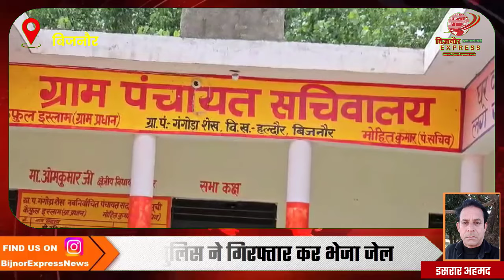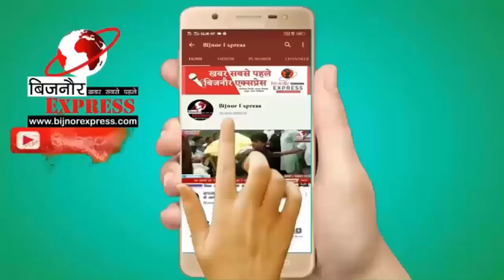बिजनौर मे जिगरी दोस्त निकला कातिल पुलिस ने गिरफ्तार कर भेजा जेल